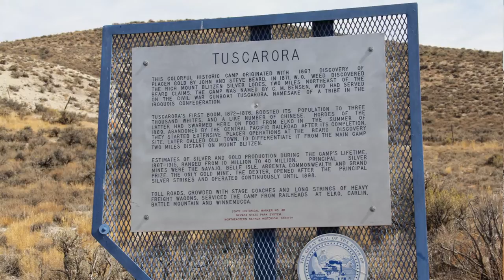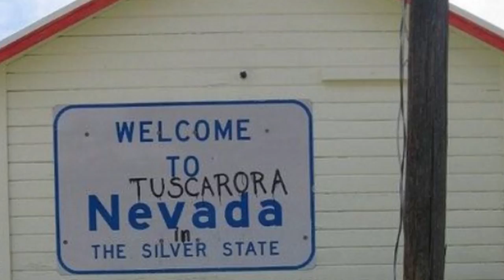Tuscarora - Mining and Art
A brief history of historic mining town Tuscarora, Nev. now a mecca for would-be artists.